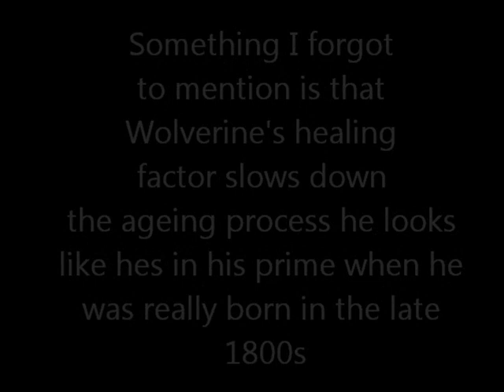Who would win? Master Chief vs Wolverine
Master Chief from the Halo Series vs Wolverine from Marvel Comics.  Which 1 would win in a fight?